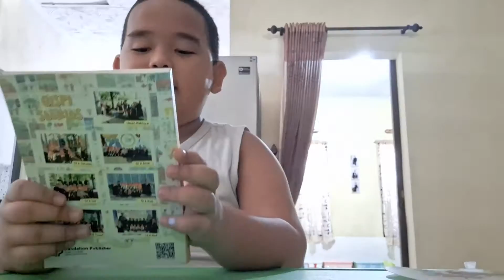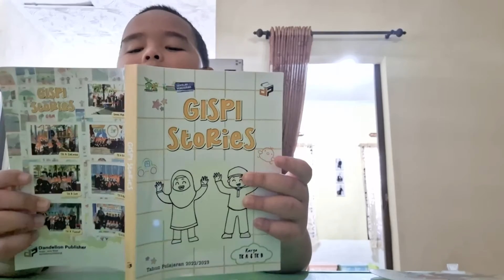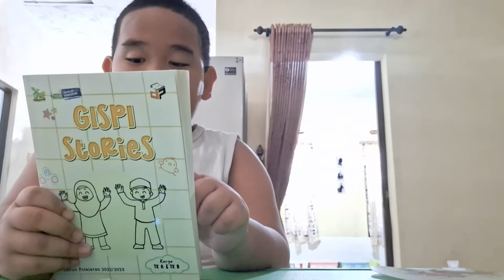Tema Stories GISPI